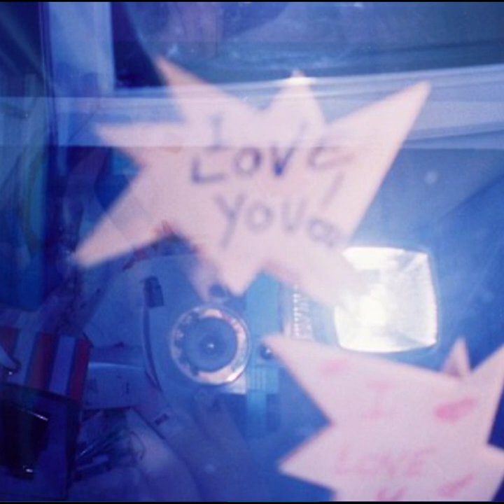Diss Track - Excerpts, by Skript Kitten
excerpts from Nico Novatore's dissertation on Decolonizing AI ethics.
lyrics
“The battle for the soul of AI is not about preventing tech from becoming human but about preventing AI from being used to define who is human and who is not.”
-Yeshimabeit Milner, No Humans Involved

I will argue in this dissertation that to decolonize AI ethics, we must include Indigenous peoples in the question of accountability – with particular emphasis on the Ohlone people whose land is being used to develop technologies that do not centre Ohlone interests as well as towards Congolese people who are forced to risk their lives to harvest the materials our technologies are made from. Additionally, I believe we cannot discuss the stakeholders of AI development without centreing the needs of Indigenous Palestinians, who are being subject to genocide every day by the Israeli Defence League’s use of autonomous weapons to target and murder the population more and more rapidly every day. This is happening while discourse around the so-called Palestinian-Israeli “conflict” in the academies of the Imperialist core, from where I write this paper, are dominated by white supremacist arguments which both-side the debate in which there is a clearly disproportionate impact on Indigenous Palestinians. This is not a war, but a genocide. It is my intention that the unheard cries and unseen trembles of the children of Palestine, the future of Palestine, find hope in these words I write.

In this dissertation I will argue that centreing the most marginalized in the development of AI is crucial. I believe that the most marginalized are those existing at the intersections of identities such as disabled, transgender, 2spirit, Indigenous and Black. All of our bodies are simultaneously colonized by the deployment and development of AI more and more each day, and it is our blood behind the development of these technologies.
credits
from Luna​-​see, released March 10, 2024
Nico Novatore
license